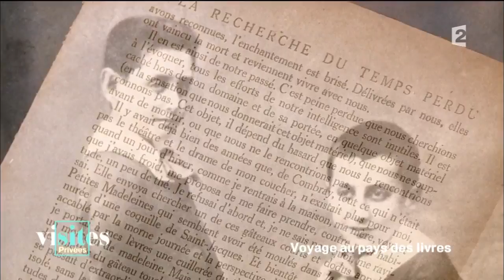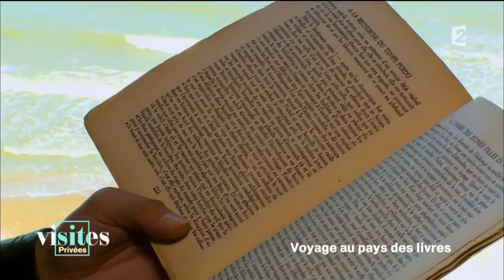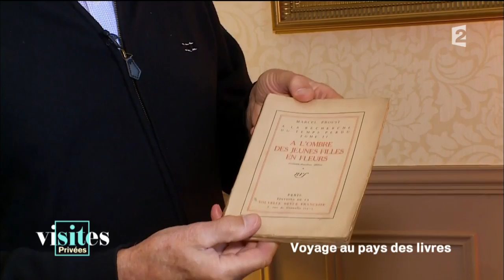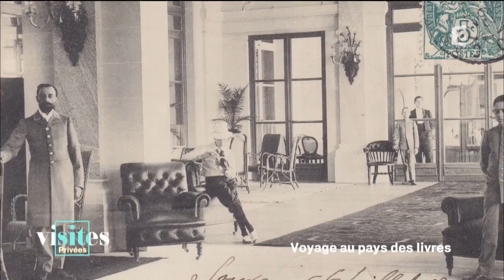Le parcours Marcel Proust - Visites privées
Visites privées vous propose de revenir sur la vie de cet auteur illustre qui a su marquer la littérature.